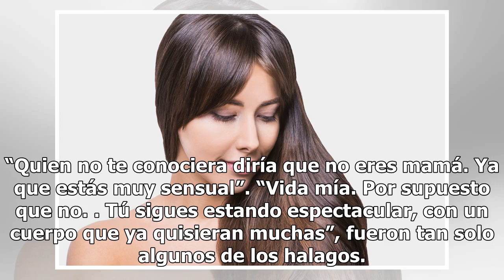Michelle Renaud en sexy lencería deja a todos con el ‘ojo cuadrado’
La mexicana compartió una foto para demostrar que ser mamá no es impedimento para lucir sensual Michelle Renaud Foto: Ángel Delgado / Agencia Reforma Michelle Renaud se ha convertido en una mamá ejemplar, pero no por eso ha perdido su sensualidad. La actriz que participó en “Hijas de la luna” de Uni...